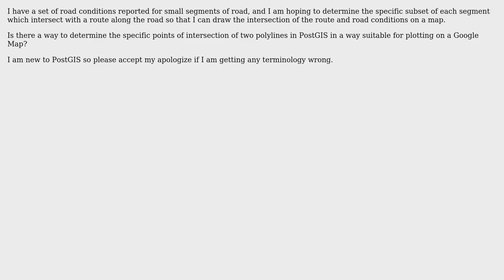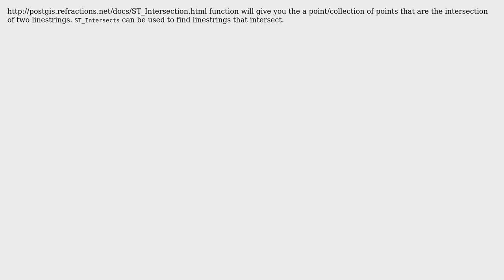GIS: How do I find the intersection of two polylines in PostGIS?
With thanks & praise to God, and with thanks to the many people who have made this project possible! | Content (except music & images) licensed under CC BY-SA | Music | Images & others | With thanks to user Mark B user Jakub Kania and the Stack Exchange Network Trademarks are property of their respective owners. You are responsible for your own actions.